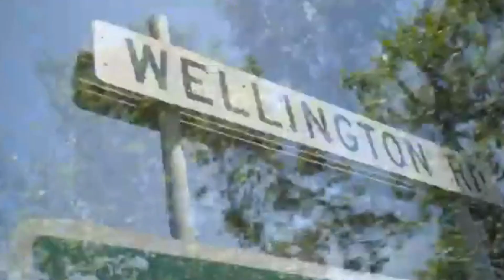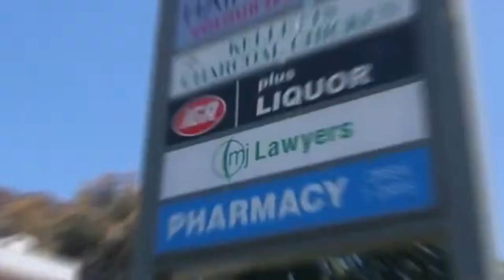3 Finsbury Close, Rowville - Barry Plant Rowville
3 Finsbury Close, Rowville